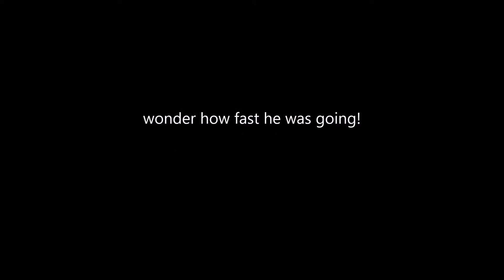Mad biker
he was scarilly close